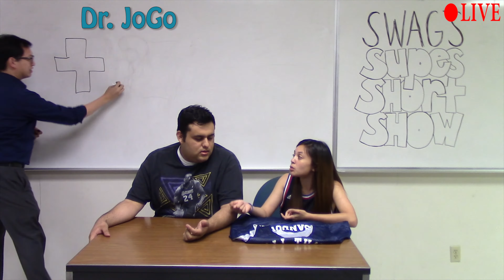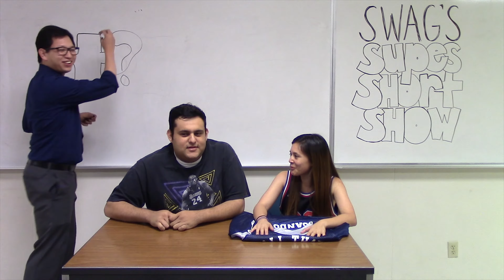Swag's Supes Short Show